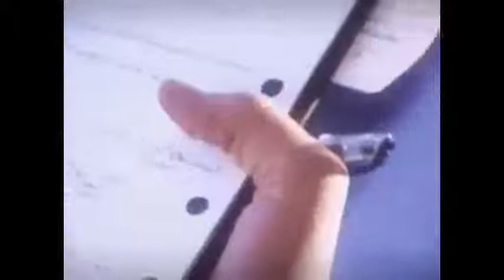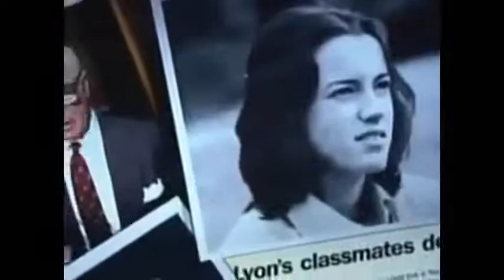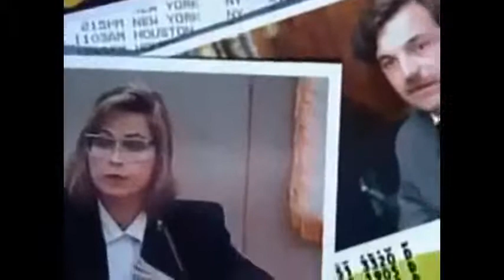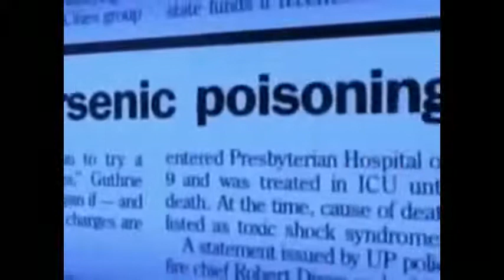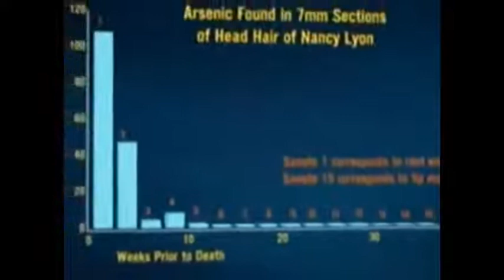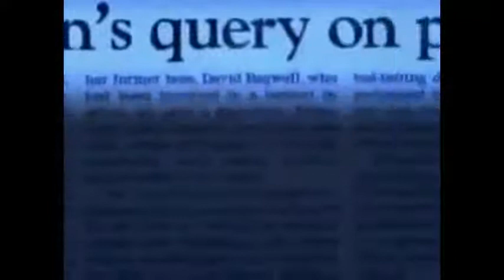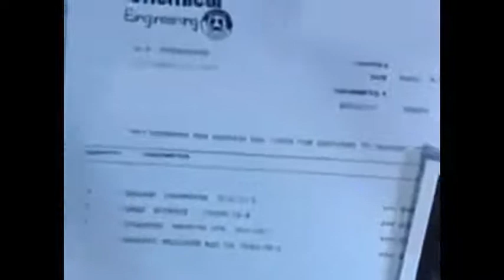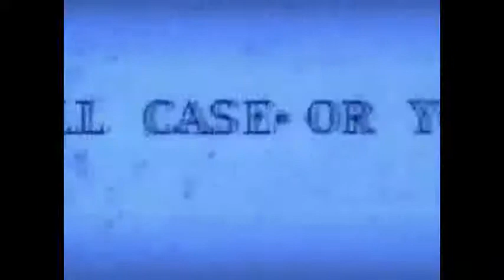14 Full Crime Episodes Traces of Evil 2014